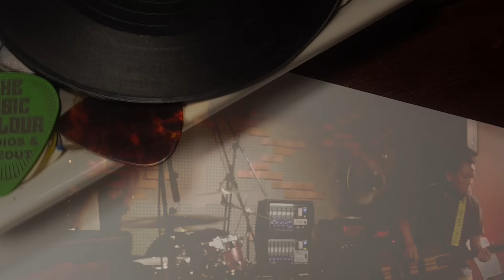Lisa Haryono - Piece Of Me (Live at The Music Parlour)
The Music Parlour Sessions features a plethora of music performances from events that were held at The Music Parlour.

After a year of collaborations, events, mixing and editing gigs, we finally have these videos to present to you the good vibes that have reached our walls, to your ears.

Organized by Pandarocketship
Recorded and Mixed by Jaz Mendoza
Filmed and Edited by Momofarn
@ The Music Parlour